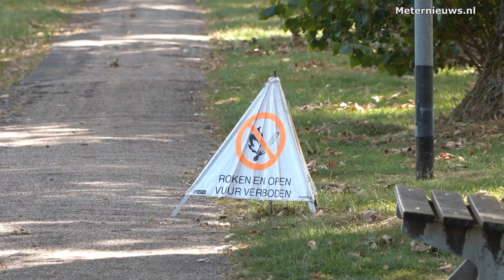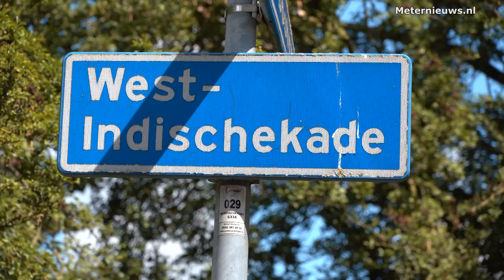Ontruiming na gaslek in Groningen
Groningen - De brandweer ontruimde aan de Westindische kade aan het eind van de ochtend in Groningen vijftien appartementen van een complex nadat door graafwerk een gaslek was ontstaan en het gas zich had verspreidt in de kelder van het complex. De brandweer schaalde direct op naar Middelhulpverlening vanwege de evacuatie van bewoners van de flat. In de loop van de middag konden de bewoners weer naar huis nadat het gaslek door de energieleverancier Ennexis was gedicht. De brandweer heeft het lek beveiligd.